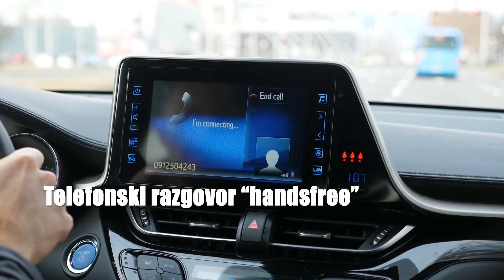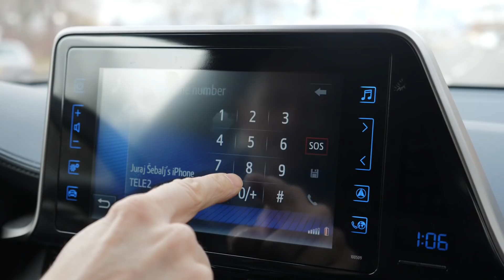Kako telefonirati u vožnji? Natrag u garažu 10 by Juraj Šebalj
Telefon je jedno od najvećih zla današnjice i u kombinaciji s automobilom je često smrtonosan. Pogledajte kada je opasno i jako opasno upotrebljavati ovu stvarčicu!